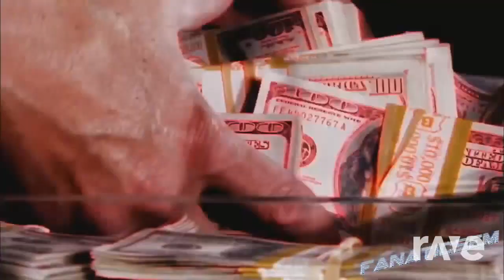"No Second Chance" - Wwe Seth Rollins And Vince McMahon Mashup